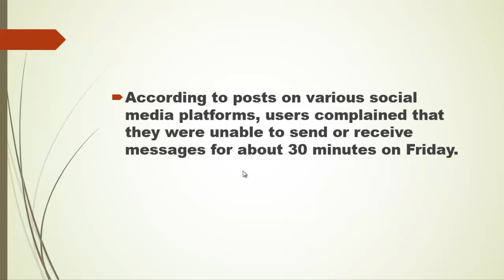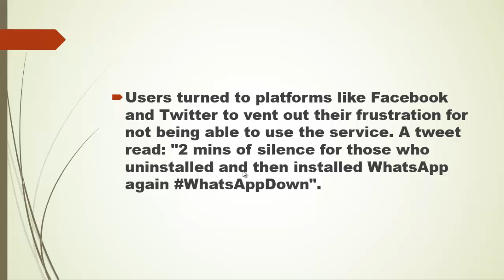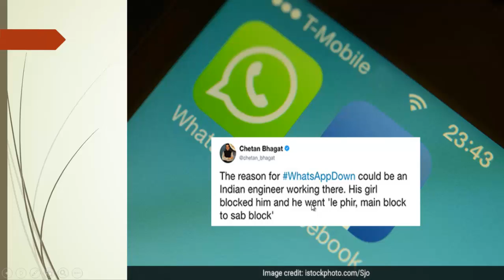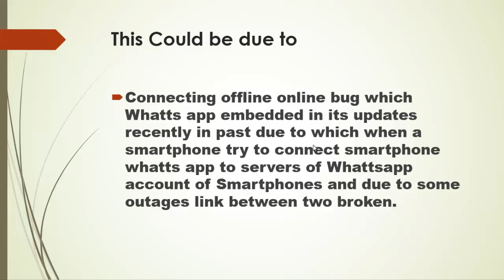Whatts App बंद क्यों था कुछ रोचक तःत्ये बाहर आये अभी जानिए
whatsapp down on Twitter

WhatsApp DOWN - Chat app NOT WORKING for hundreds of

Whatsapp down or not working? Live status, problems and outages

Whatsapp down: Messaging app stops working for users across UK and India

Is WhatsApp down? App not working and people are losing their

WhatsApp resumes after an outage in India, several other countries

WhatsApp down: Messenger service suffers major outage